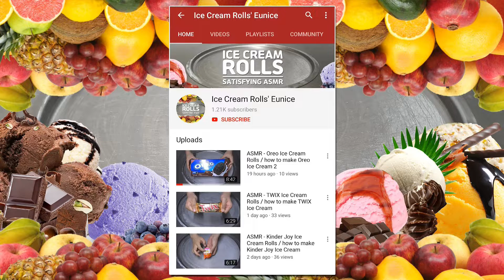Pepero Chocolate Sticks Ice Cream Rolls Challenge | How to make Chocolate Sticks Ice Cream | ASMR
Pepero Chocolate Sticks Ice Cream Rolls Challenge | How to make Chocolate Sticks Ice Cream | FOOD ASMR Video

ㆍSubscribe and watch many videos!